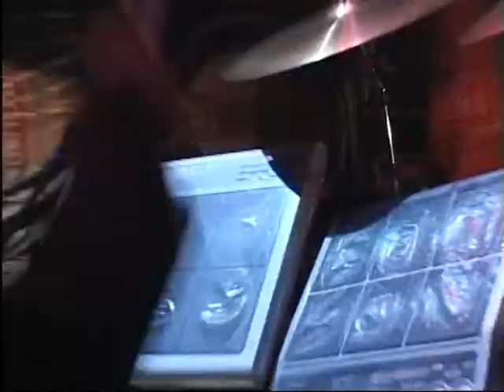RAICES DE MI TIERRA VIERNES 19 DE JUNIO BEST CABLE